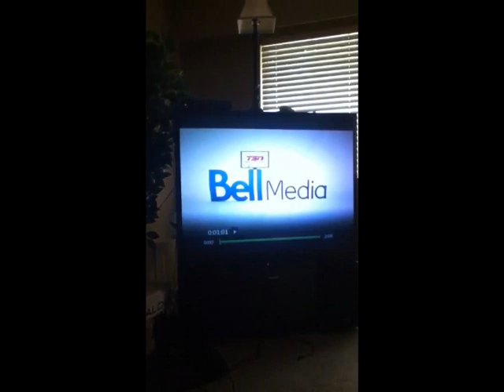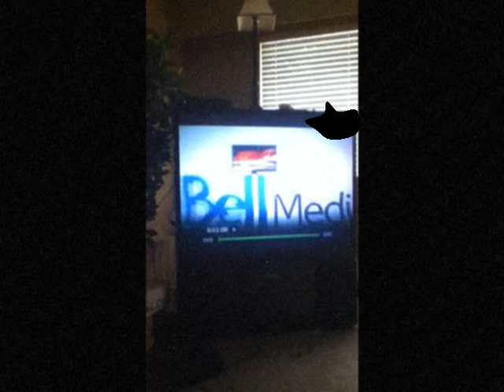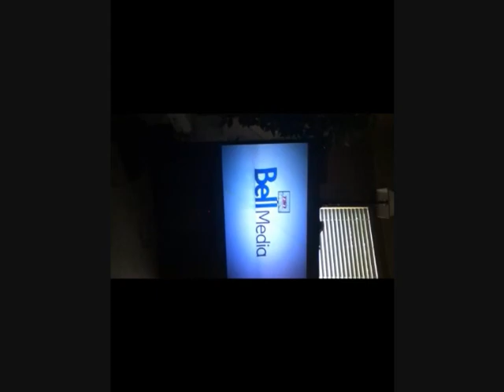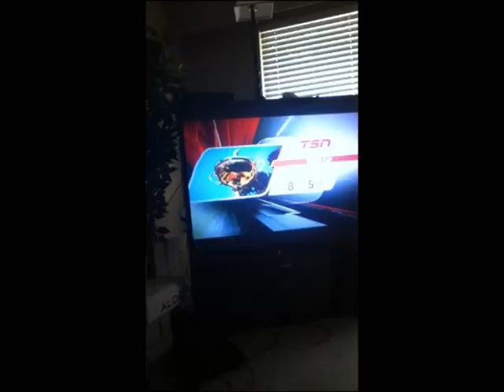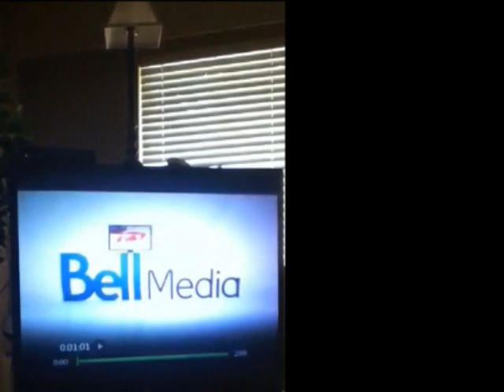TSN bell media ident All Effects in Windows Movie Maker 6.0